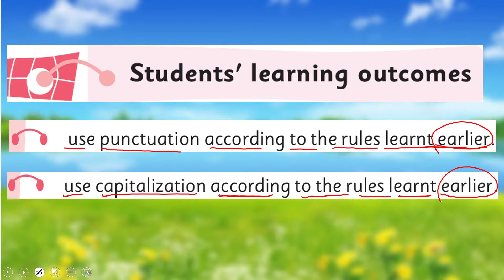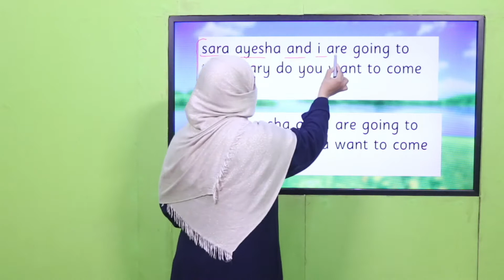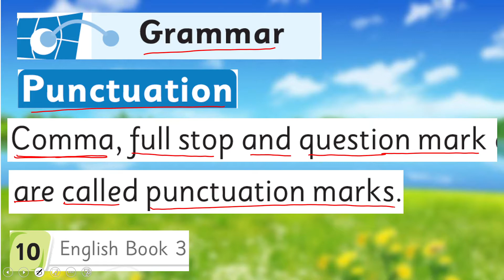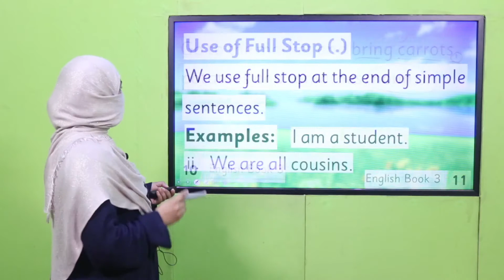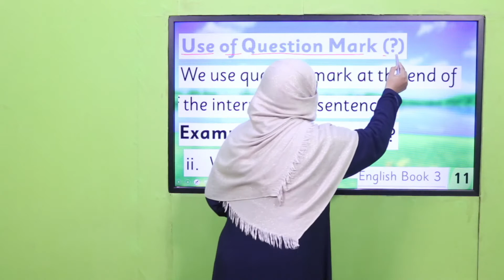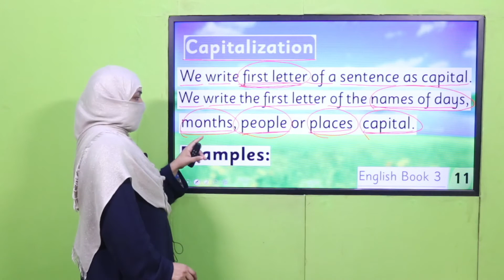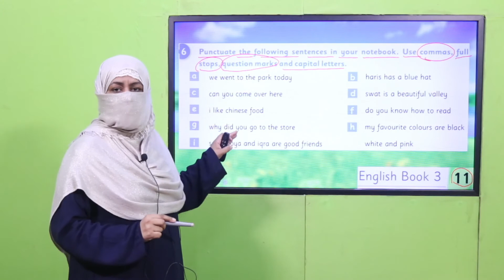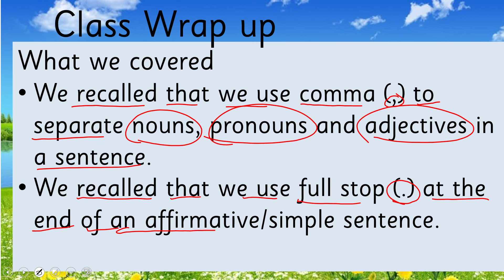English Grade 3 Unit 1 Lecture 3 || SNC 2020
In this lesson children will learn the concept of “punctuation and capitalization” in a very easy way.
This lesson covers:
noun is naming word
How to teach punctuation and capitalization to grade 3
An easy way to teach punctuation and capitalization to grade 3
How to teach punctuation and capitalization to kids
Cantab English for Grade 3 Unit 1 lecture 3

1. PowerPoint Presentation

2. Lesson Plan

3. Worksheet/Activity